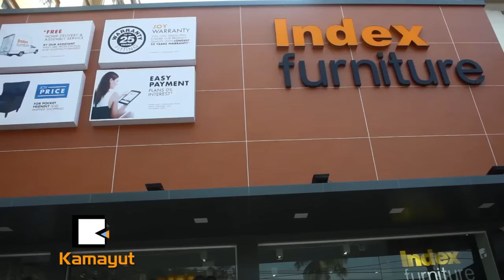ပရိေဘာဂေတြဟာ ေန႔စဥ္ဘဝအတြက္ ဘယ္ေလာက္အေရးႀကီးလဲ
ထိုင္းႏိုင္ငံရဲ႕ နာမည္ႀကီး Index Furniture အမွတ္တံဆိပ္ကို ဝယ္ယူႏိုင္မယ့္ ဆိုင္ခြဲသစ္ကို ထပ္မံဖြင့္လွစ္လိုက္ျပန္ပါၿပီ။